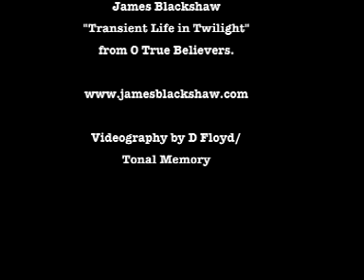James Blackshaw "Transient Life in Twilight"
Blackshaw performing "Transient Life in Twilght" from O True Believers. AS220, Providence, Rhode Island